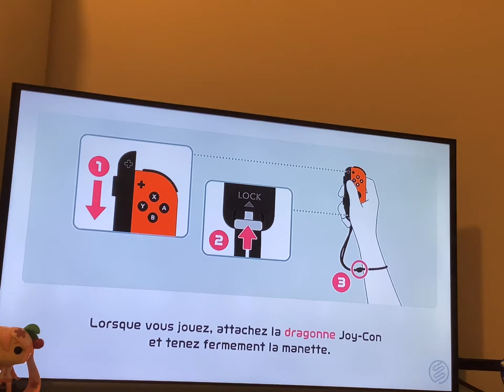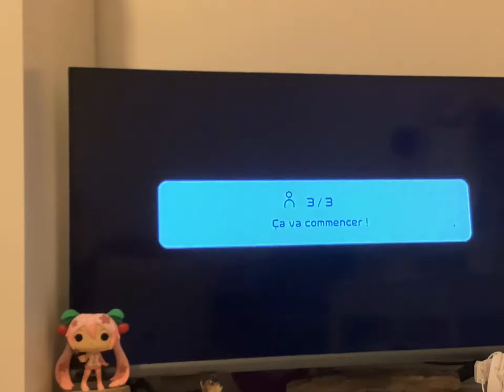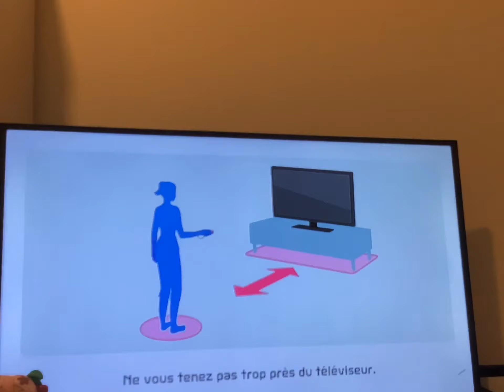switch sport on est vraiment nul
On as était mega nul vraiment abuser